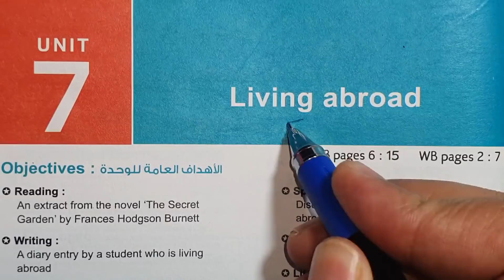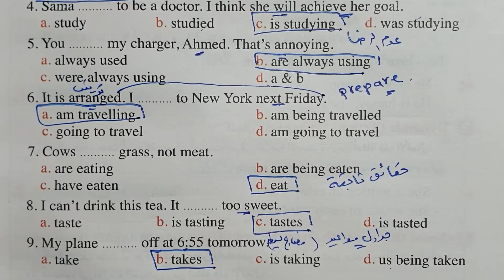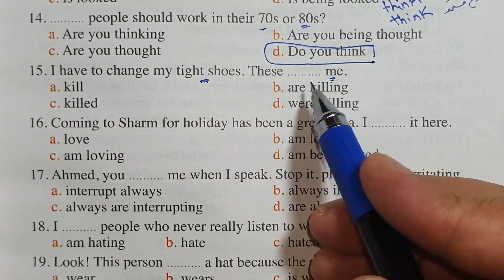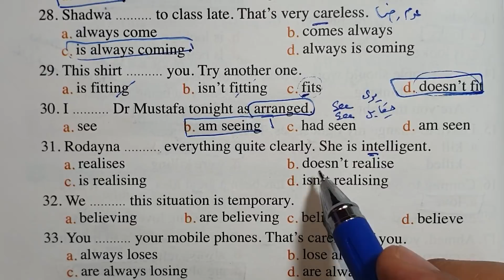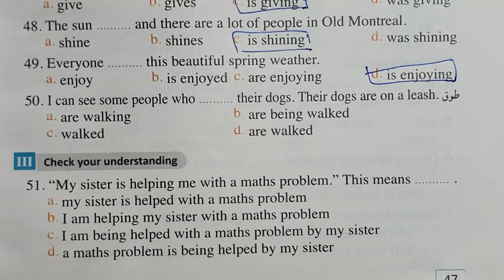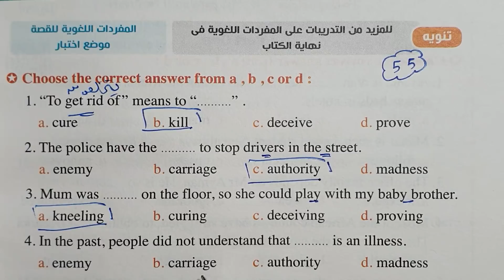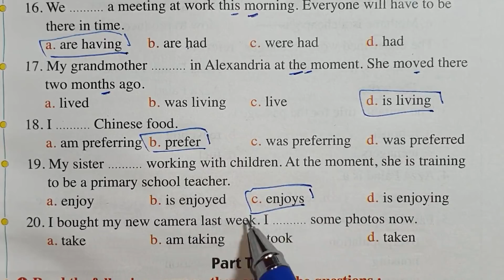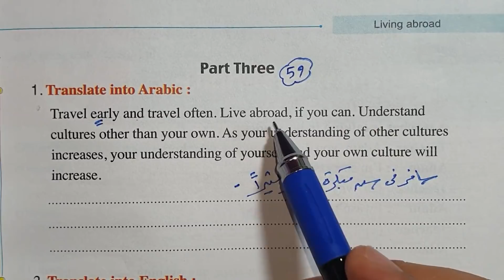حل كتاب المعاصر انجليزى ثانيه ثانوى الترم الثانى 2022 الوحدة السابعة الجزء الثانيLiving abroad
حل كتاب المعاصر انجليزى ثانيه ثانوى الترم الثانى 2022 حل unit 7 الوحدة السابعة Living abroad للصف الثاني الثانوي حل كتاب المعاصر انجليزي للصف الثاني الثانوي 2022 حل تدريبات كتاب المعاصر انجليزي للصف الثاني الثانوي ترم ثاني 2022 حل كتاب المعاصر انجليزي للصف الثاني الثانوي الترم الثاني 2022 اجابات المعاصر انجليزي الثاني ثانوي 2022
حل كتاب المعاصر انجليزي للصف الثاني الثانوي الترم الثاني
شرح انجليزي وحل اسئلة من كتاب المعاصر ثانيه ثانوي